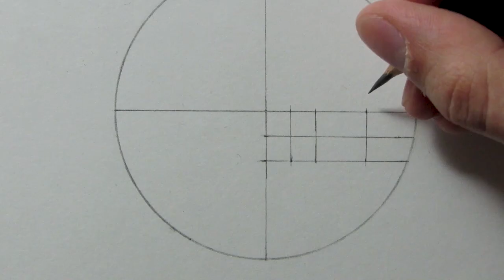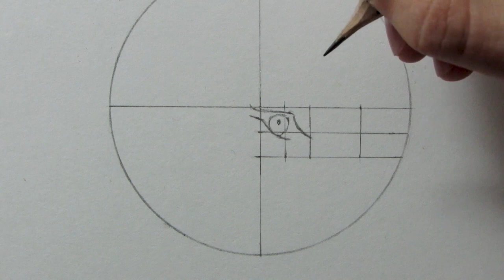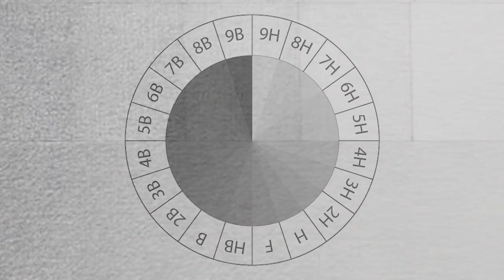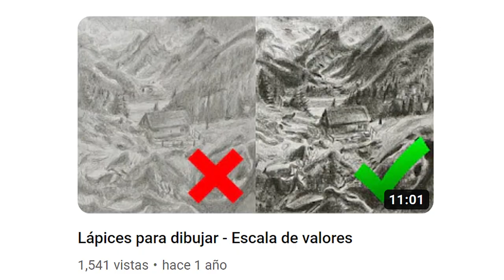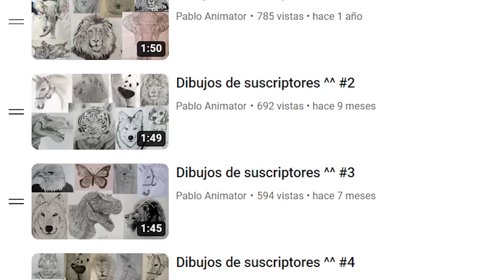Cómo dibujar un Tigre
Hola a todos :D en el video de hoy les voy a enseñar a dibujar un tigre realista de perfil paso a paso a lápiz, de verdad espero que les guste.

Si hiciste este dibujo puedes mandármelo a este correo, así podré verlo y publicarlo en el próximo video de dibujos de suscriptores. ¡Estaré esperando sus dibujos!